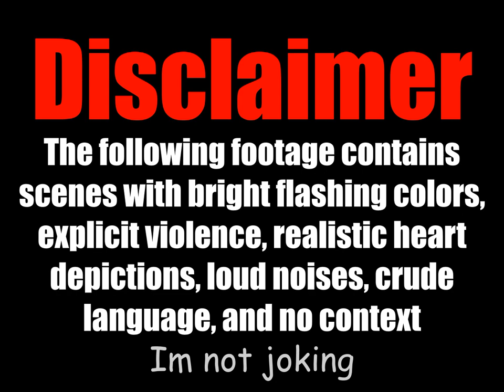The Greatest Protagonist Death In Videogame History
This is the part from the 2004 Russian FMV horror game called Metron(Метрон), where one of the main characters dies. Pretty cool.